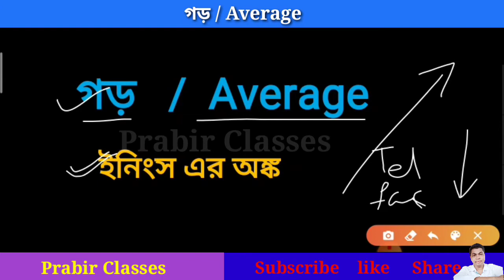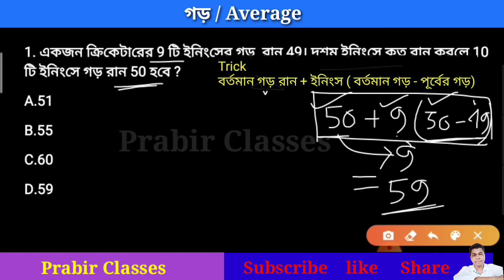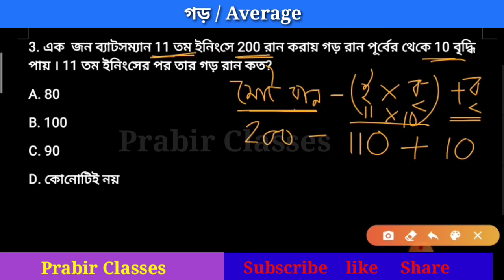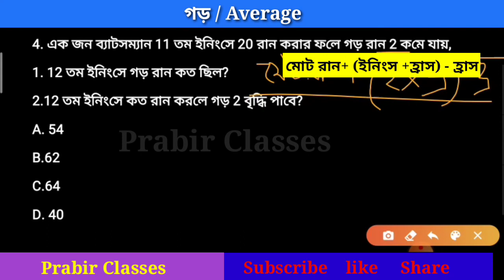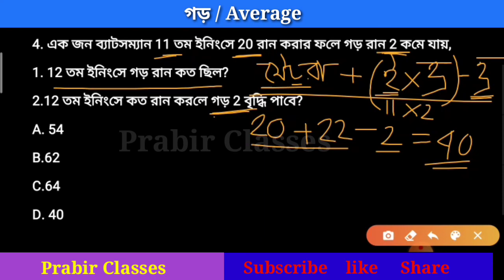গড়||Average ||Wbp Si Math Class||ক্লাস -3||Average by -Prabir Classes